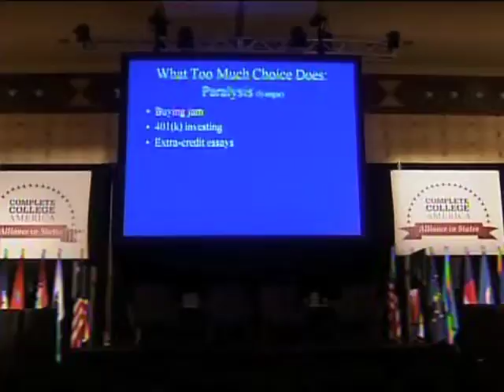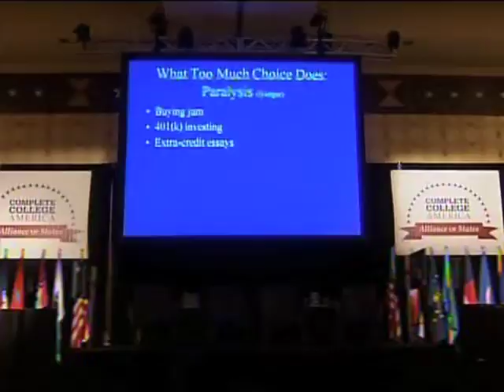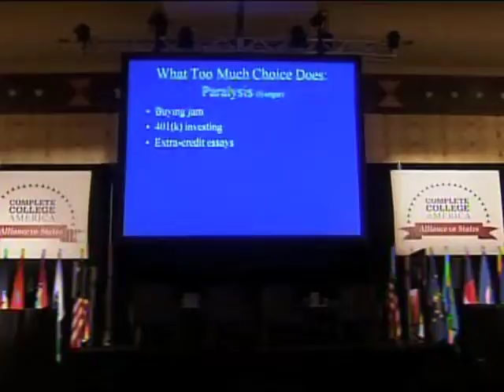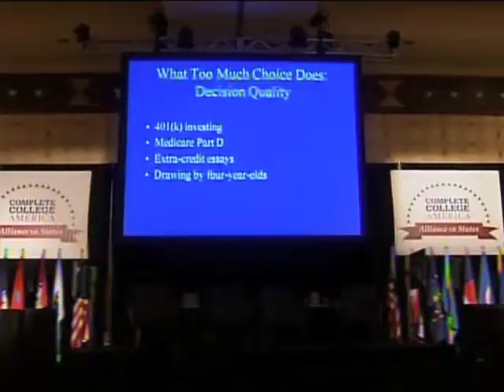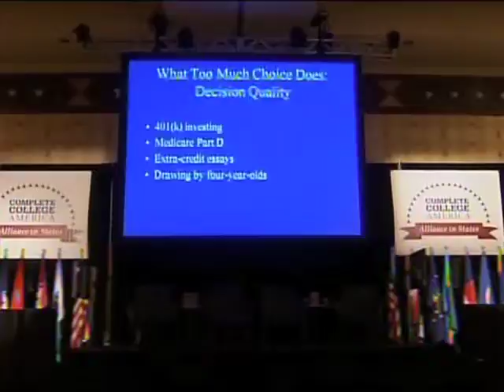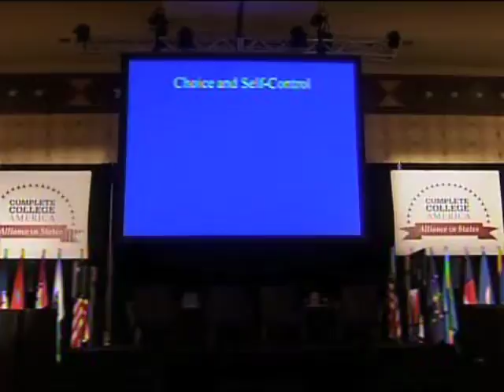Barry Schwartz at CCA Convening 2011 - Part 2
Barry Schwartz gives a talk on the Paradox of Choice at the Complete College America Annual Convening in Austin, Texas - 10/19/11